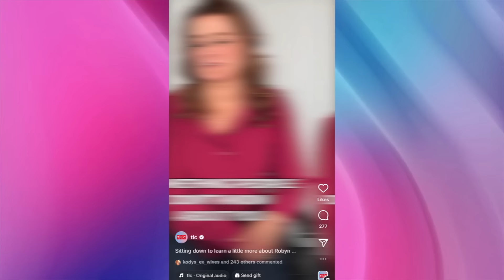Sister Wives - Boundaries Are Important When You Have A Toxic Parent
to get a 1 year supply of immune-supporting Vitamin D3K2 & 5 travel packs FREE with your first purchase

Madison Brown Brush has written off her father and his last wife standing. She requires consistency for her kids and Kody cannot deliver that.

✨ Let’s connect ✨